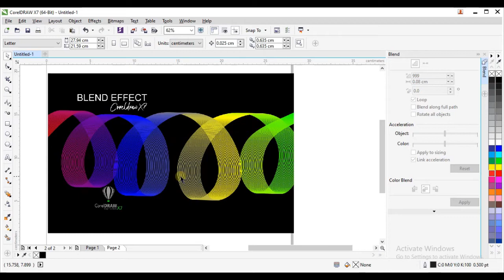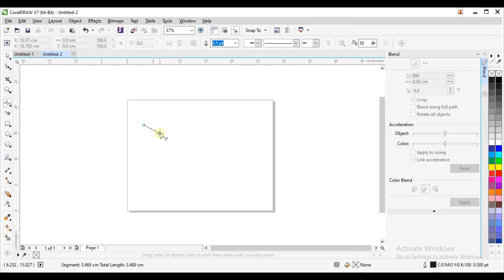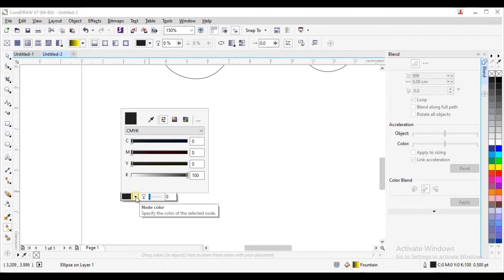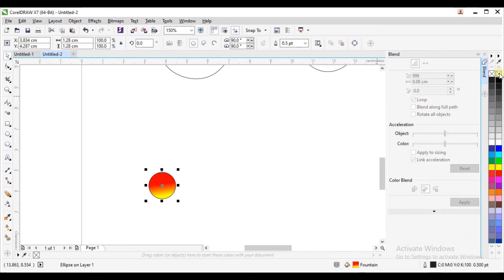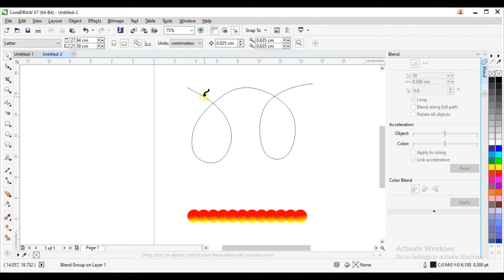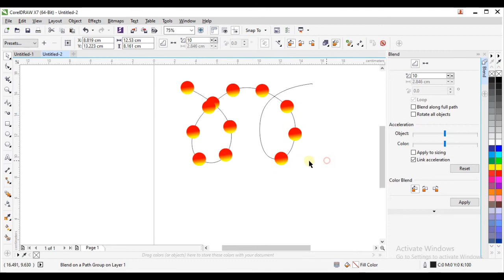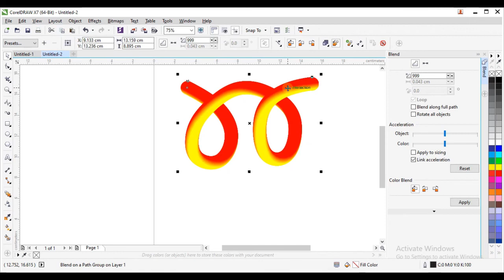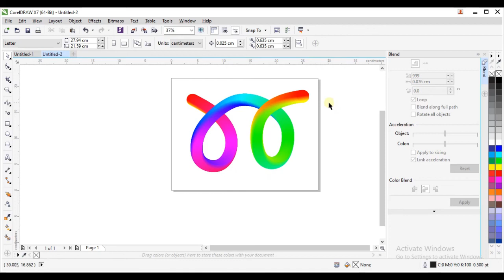Cara menggunakan Efek Blend di CoreldrawX7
Video ini merupakan lanjutan dari Cara membuat efek Blend di Coreldraw. Video ini menjelaskan cara membuat efek blend dengan pola pipa. tonton video sampai selesai. semoga bermanfaat.